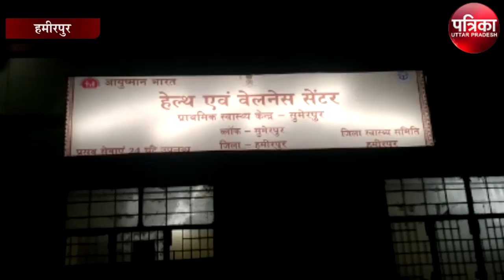UP: Hamirpur में भीषण सड़क हादसा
हमीरपुर में भीषण सड़क हादसा